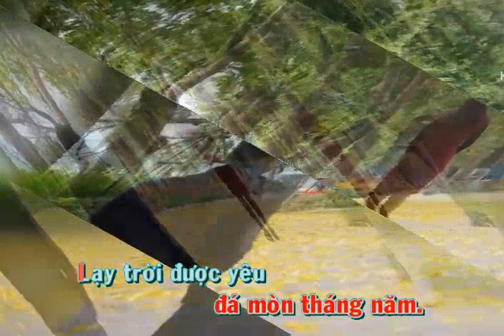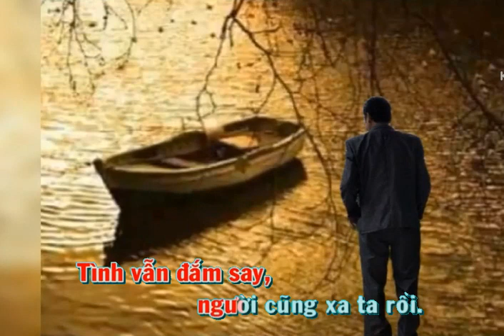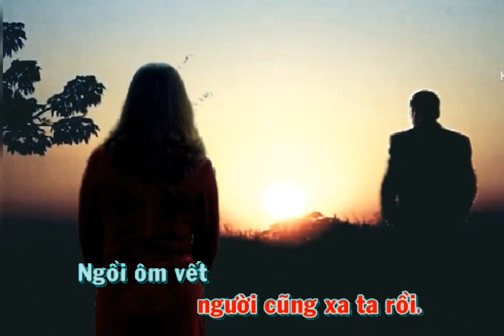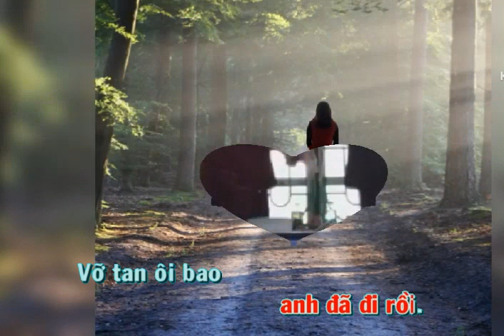karaoke. Mùa thu lá bay, nhạc ngoại lời Việt. karaoke Ngọc Chí pt